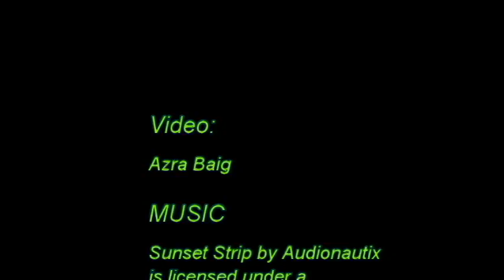Local Video News Channel